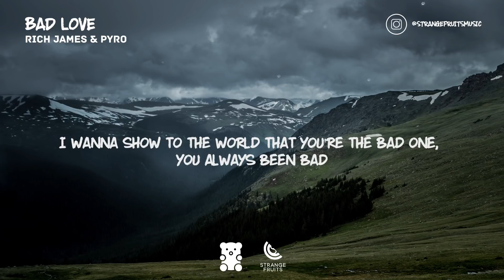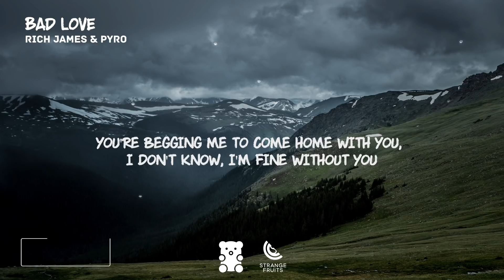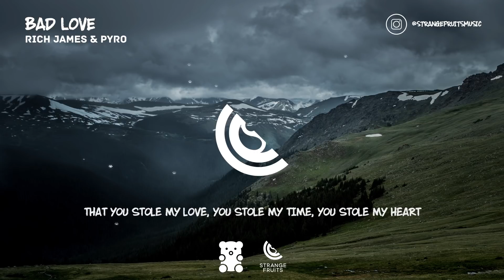Rich James & Pyro - Bad Love (Lyrics)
Rich James & Pyro - Bad Love

BipolarBear's fresh music:

🐻 Track Information 🍉
Title: Bad Love
Artist: Rich James & Pyro

📝  Lyrics

*** SUPPORT US 👊 ***